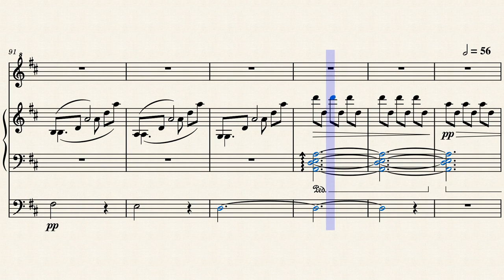"Butterfly" - Music by Matteo Mosca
For recorder, piano and bassoon.
 For Recorder, Bassoon and Piano. Light...